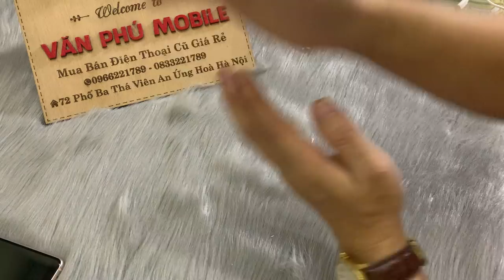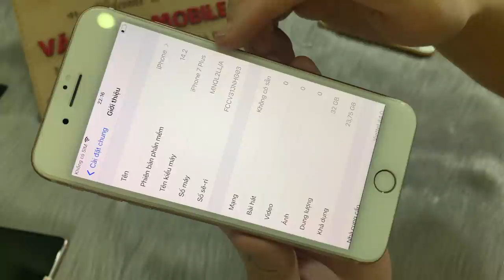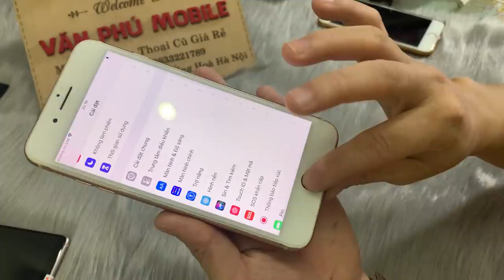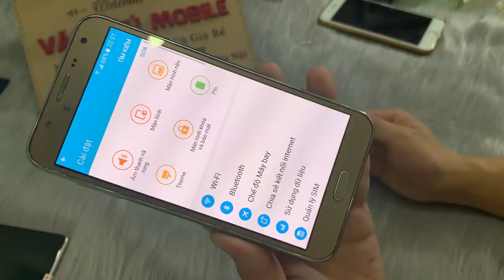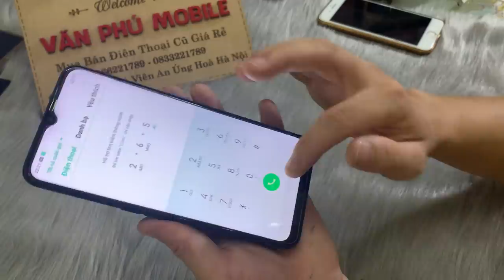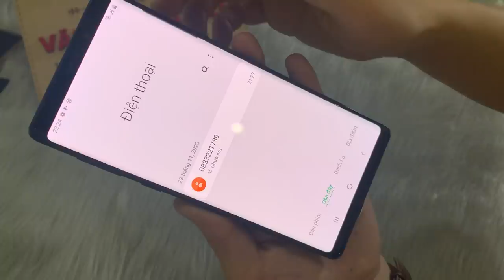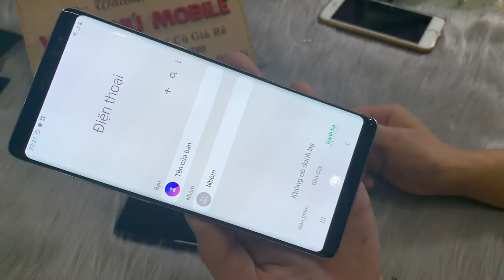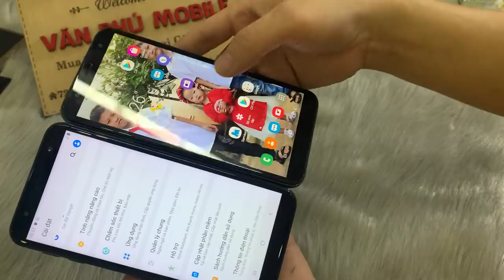Điện Thoại Samsung Giá chỉ từ 1tr OppoXiaom Ram8 Giá chỉ hơn 3Tr Not8N9 Toàn Ram8g Giá rẻ 28/11/2020